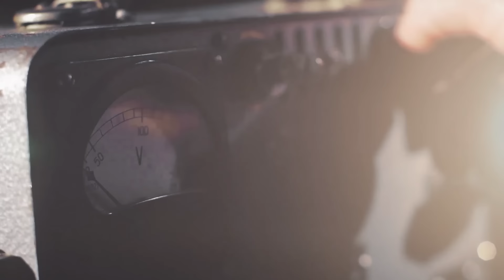گفت‌وگوی جذاب اکبر نبوی با پرویز پرستویی درباره مارمولک،بازیگری،سینما،تلویزیون و گریزی به وقایع 1401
لطفا برنامه را لایک کنید و اگر به عضویت کانال یوتیوب «قاف» درنیامده‌اید حتما همین لحظه قاف را سابسکرایب و به دوستان خود معرفی کنید.